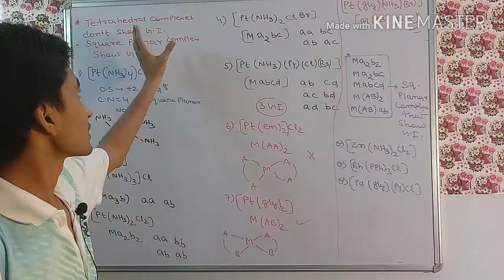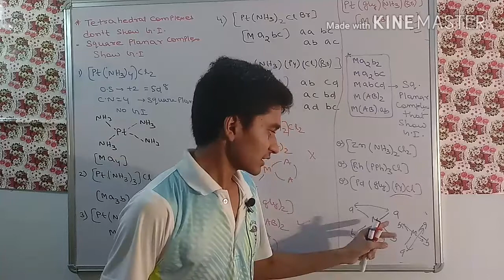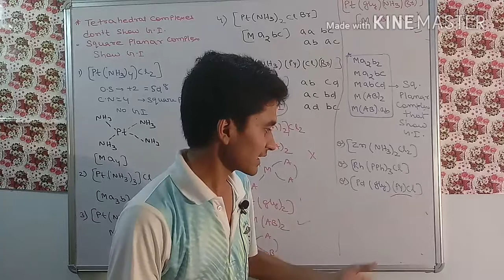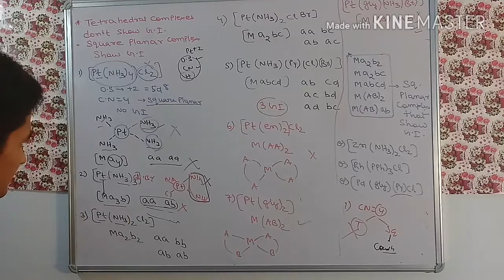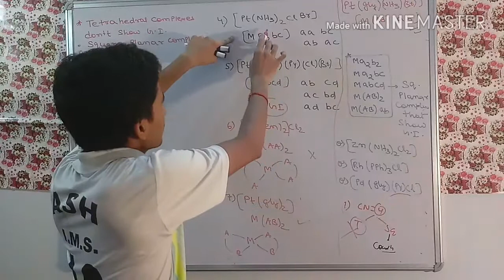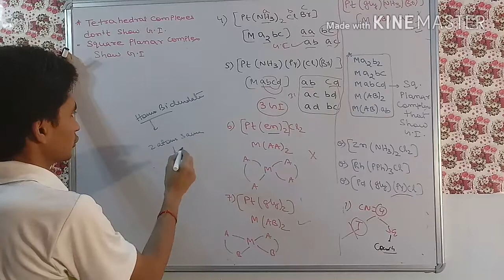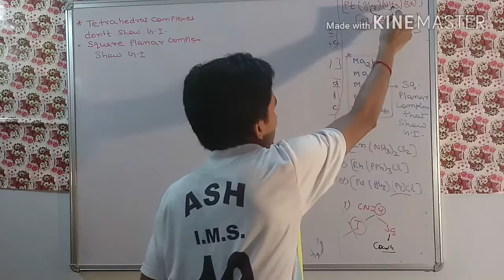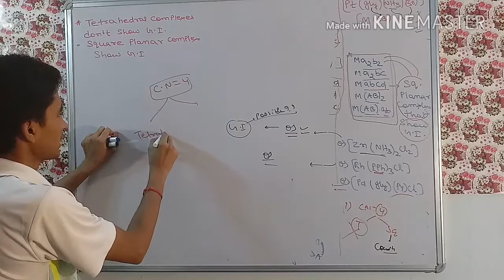COORDINATION COMPOUND -GEOMETRICAL ISOMERISM FOR C.N=4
ASHWINI KUMAR